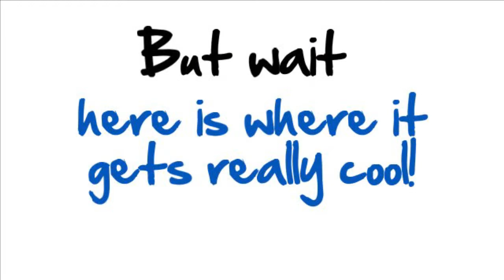Cricket Prepaid Plans